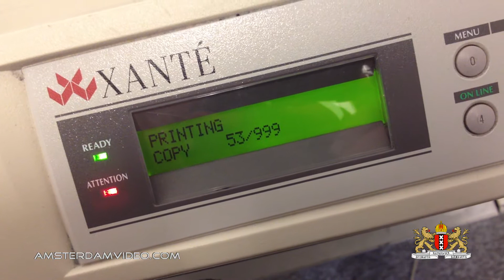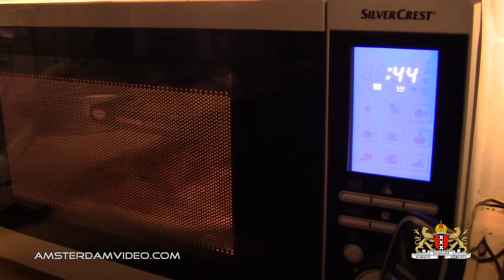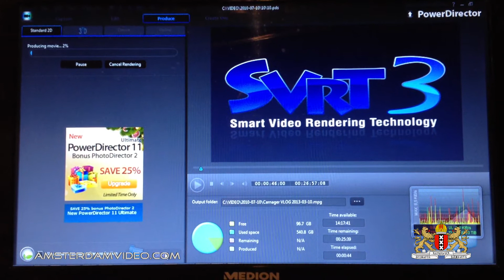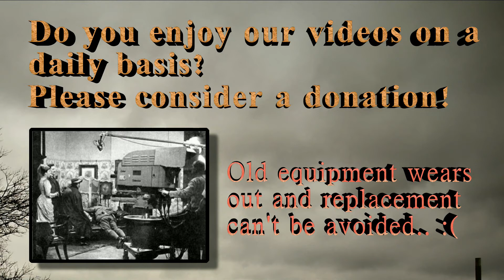Haarlemmermeer Drive & Dr. Oetlul (3.11.13 - Day 984)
A drive on local roads and through a couple of villages in the North-East of the Haarlemmermeer can be enjoyed this workday. Also I'm singing about Dr. Oetlul (Oetker) pizza! That bit may only make sense to my Dutch viewers, though.. ;)

Going strong for over 950 consecutive days!

AmsterdamVideo.com
Postbus 67047
1060 JA Amsterdam
The Netherlands

Just for the record:

DailyVLOG Carnager 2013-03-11 Day984 VLOG Daily Video Log Blog ビデオブログ 2013年3月11日 amsterdam videolog videoblog netherlands holland Nederland アムステルダム オランダ travel shaytards ctfxc "video blog" "Video Blogging" AmsterdamVideo NLvid NLvideo haarlemmermeer zwanenburg oetlul "dr. oetker" pizza Boesingheliede "sugar city" village drive